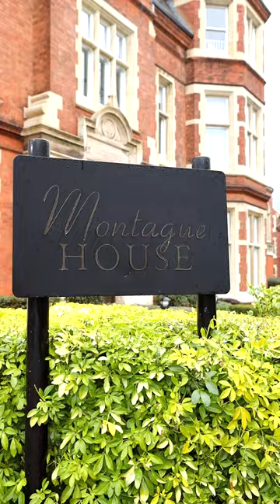To Let | Regents Drive, Woodford Green, IG8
Repton Park is an extremely sought after development set in acres of picturesque communal gardens and landscaped grounds. Further benefits of becoming a resident of this luxury community include CCTV, 24-hour concierge, and an exclusive Virgin Active Spa and Gym.

The apartment is set over two floors. The ground floor comprises of a spacious living room with sash windows, an inner hall leading to a modern fully equipped kitchen/diner with integrated appliances, entrance hall  and a W/C . The first floor features a fully tiled family bathroom and three double bedrooms one of which benefits from a walk-in wardrobe and an en suite shower room.

The property is in an excellent location, being situated in the Repton Park Development, whilst also being within reach of Chigwell Underground Station which offers swift access into the City, West End and Canary Wharf. Located amenities are offered via the popular parade of shops on Brook Parade (Chigwell) and Manor Road (Chigwell) with their comprehensive range of shops, boutiques, eateries and restaurants. The area offers a fantastic range of primary and secondary schools, both private and state. By car M25 (junction 26) and M11 (Junction 5 - Southbound), A406 and A12 are within easy reach.